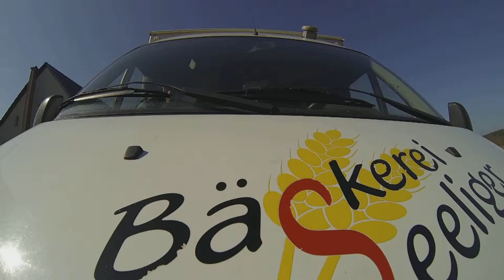Mobile Bakery in Berlinchen, Brandenburg